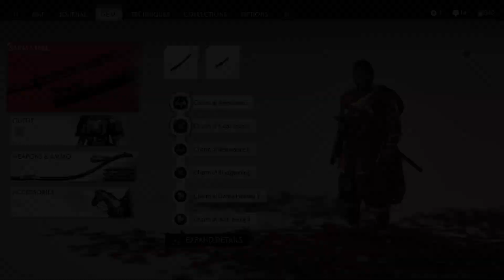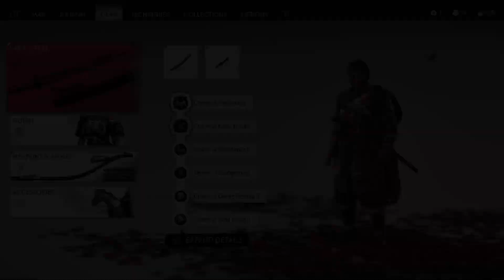Ghost of Tsushima Part 37